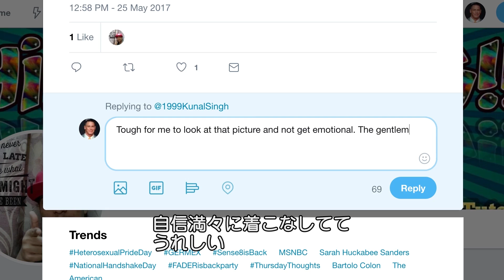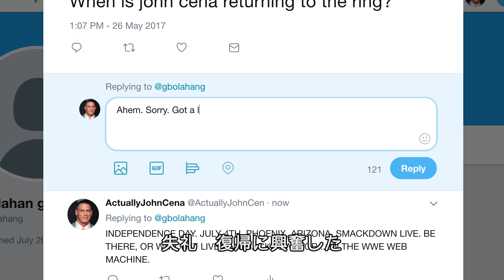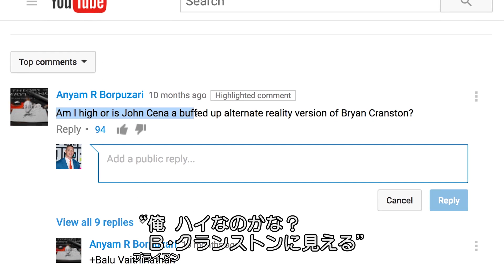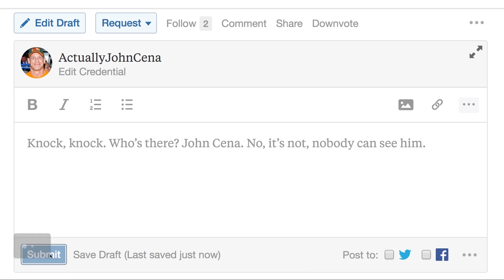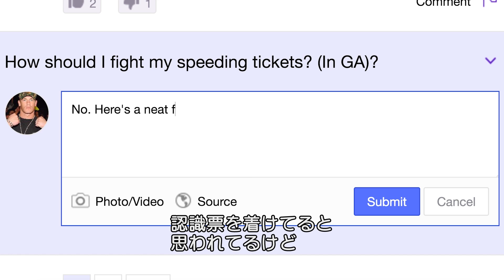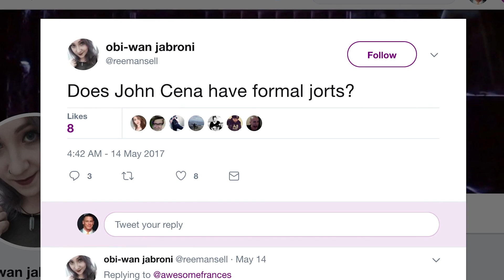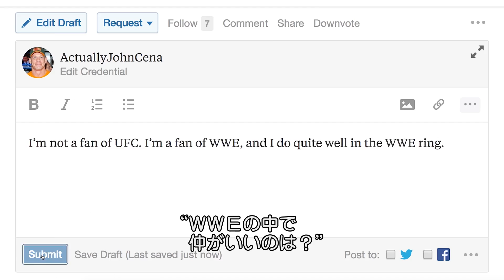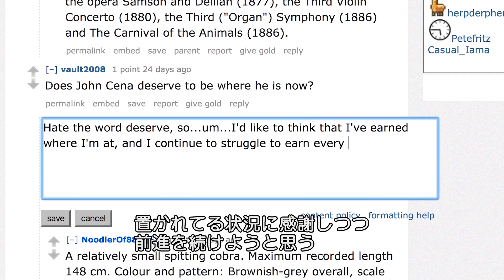ジョン・シナ「本人」がネットのコメントに返信 | Actually Me | GQ JAPAN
ユーザーからの疑問や質問に回答する。